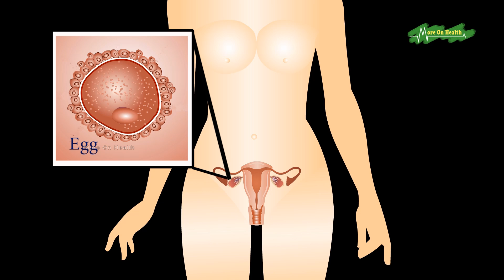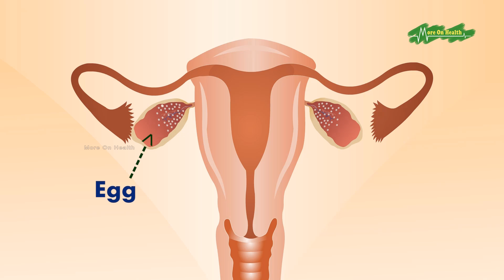Cause of Poor Egg Quality. Female Infertility 1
What is the cause of poor egg quality and which age group affect the most?

Fertility period
Menarche- start of menstrual cycle
Menopause - end of menstrual cycles

Egg decreases when age increases

Dr. Rohit Gutgutia
Clinical Director IVF

Papilio Clinic
Multi-Specialty Clinic

Kasba, Kolkata
805, 1858/1, 8th Floor, Rajdanga Main Road,